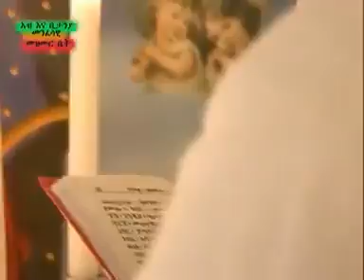ባለ ፀጋ እመቤት.. ተሰምቶ የማይጠገብ መዝሙር ethiopian_orthodox_mezmur